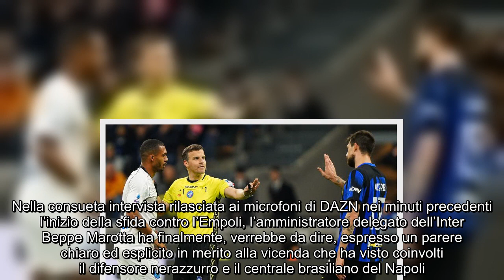CASO ACERBI, MAROTTA SI ESPONE ECCO PERCHÉ L’INTER HA SCELTO IL SILENZIO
Caso Acerbi, Marotta si espone: ecco perché l’Inter ha scelto il silenzio. Arrivano dichiarazioni di grande interesse da parte dell’ad nerazzurro